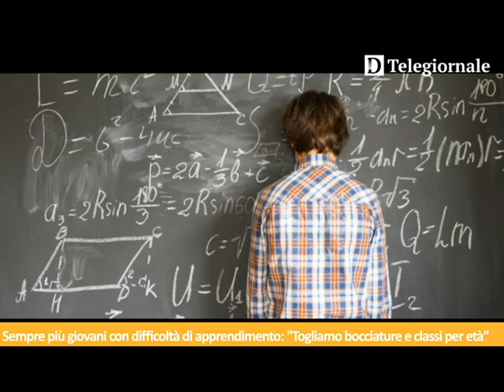Tg de Il Dolomiti | 18.02.2023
Le notizie de Il Dolomiti di sabato 18 febbraio lette da Nereo Pederzolli con CAF ACLI (Trento) e GlamVision Ottica